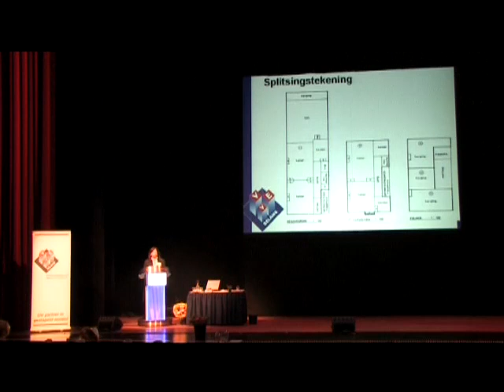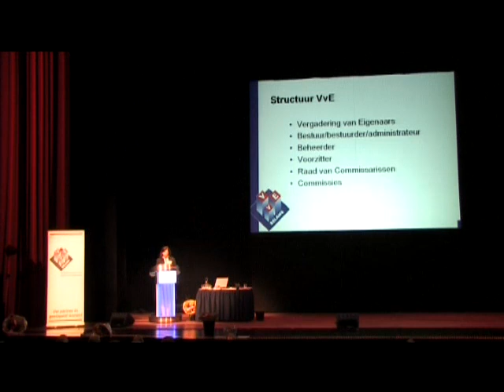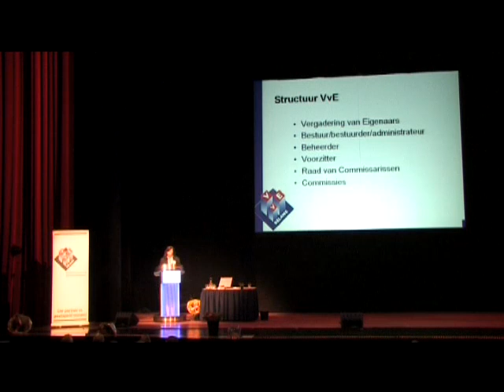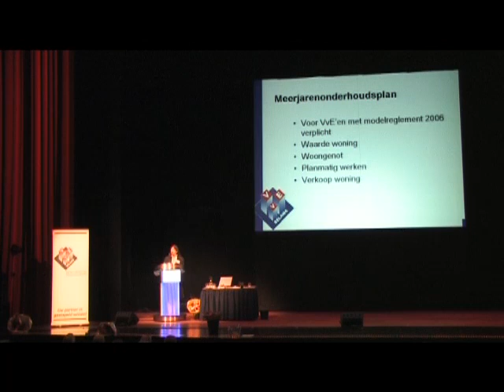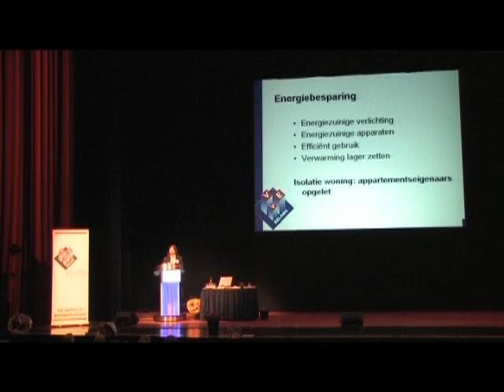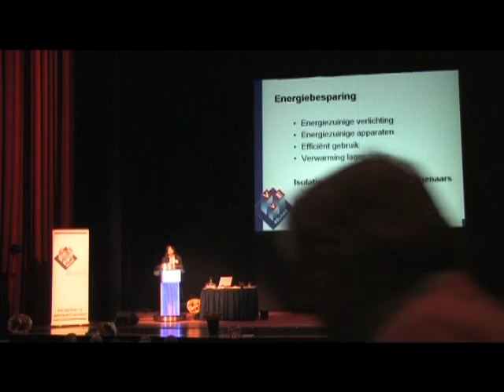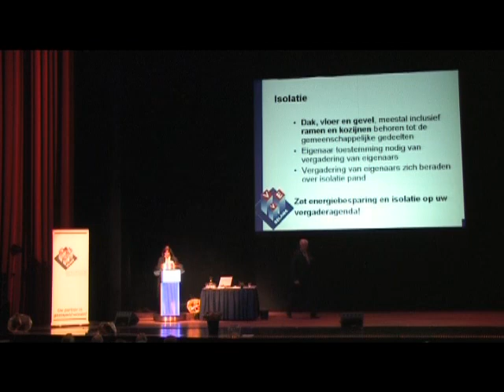Basisregels van het appartementsrecht.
door Mr. Nicolette Smeenk
Gefilmd op de VvE Belang voorlichtingsbijeenkomst.

BFN